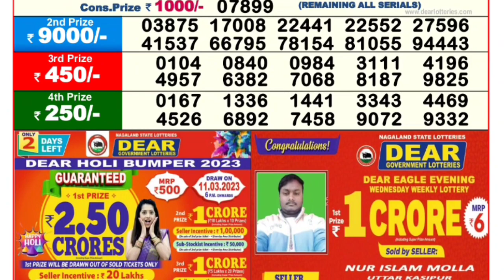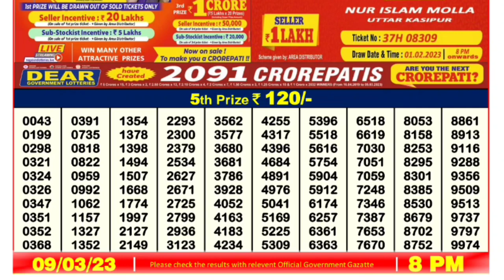🔴 LIVE Falcon Evening 08:00 P.M. Dear Nagaland State Lottery Result Today।। Date-09/03/2023 ।।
NagalandFalconevening8pmResult MorningResultsLive2023